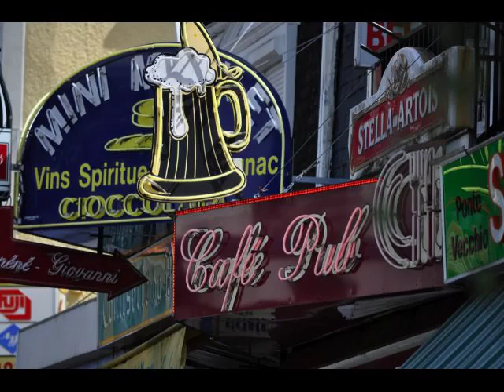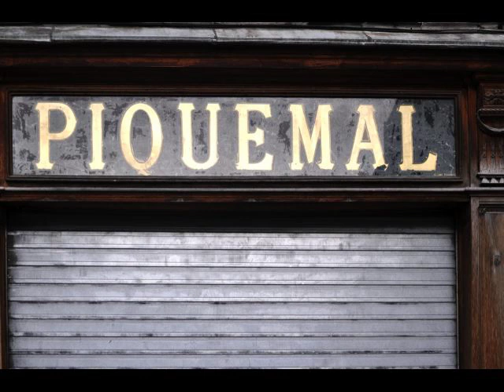france 2010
a diary of a journey